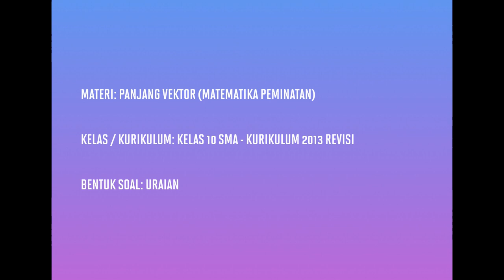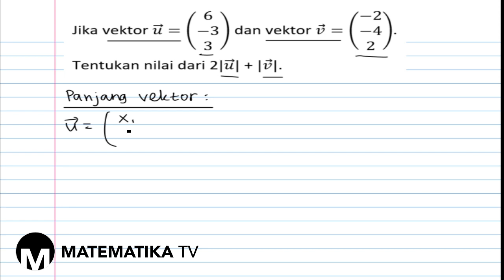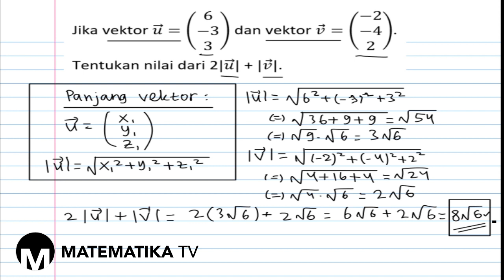[KELAS X PEMINATAN - KURIKULUM 2013] PEMBAHASAN SOAL URAIAN PANJANG VEKTOR (052)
Pada kesempatan kali ini kita akan membahas soal tentang menghitung panjang vektor.